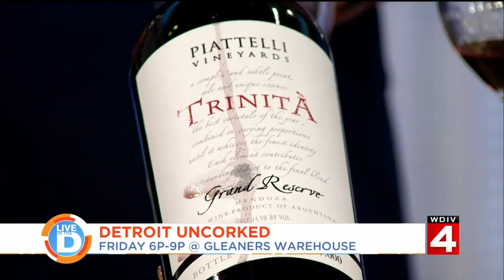Live in the D: Detroit Uncorked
Detroit is getting uncorked we're talking hundreds of bottles of wine!